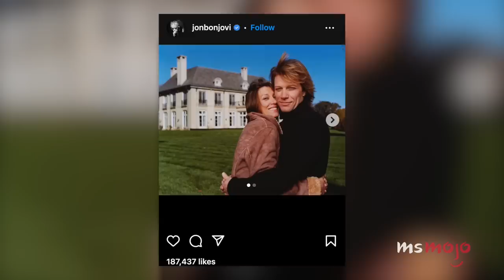Top 10 Celeb Couples Who Met Before Fame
These celeb couples got together before they were famous. For this list, we’ll be looking at famous pairs of lovebirds who found each other before they found fame. Our countdown includes LeBron & Savannah James, Stephen & Ayesha Curry, Bono & Alison Hewson, and more! Which of these couples makes YOU believe in true love?